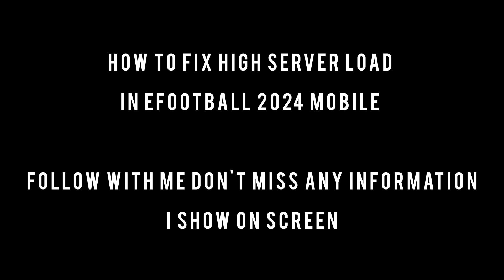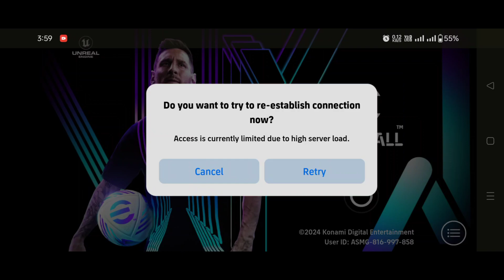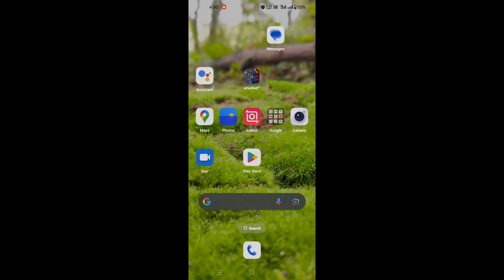Secrets Revealed: Solving High Server Load Issue in eFootball 24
HOW TO FIX HIGH SERVER LOAD IN EFOOTBALL 24

Secrets Revealed: Solving High Server Load Issue sql serverEfootball server maintenanceHigh server load in efootball 24efootball server problemhow to solve efootball server problemEfootball server load problemhow to access efootball server problemefootball mobileHow to fix server load in efootball 2024trick to solve the server currently limited problemaccess is currently limited due to high server load